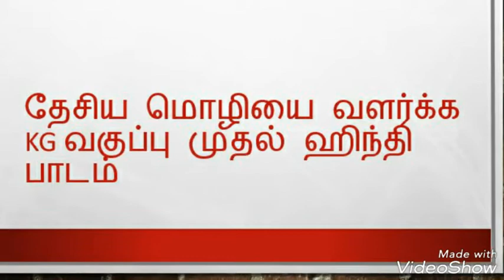DJ-MATRIC, CBSE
DJ SCHOOL